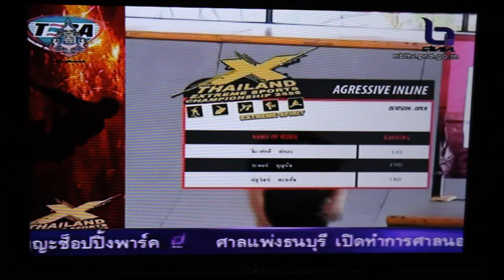Thailand Extreme Game 2013 part 4 Inline)